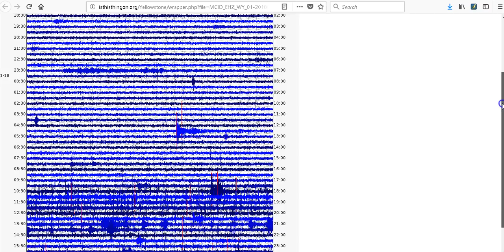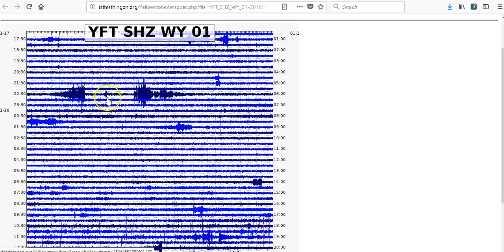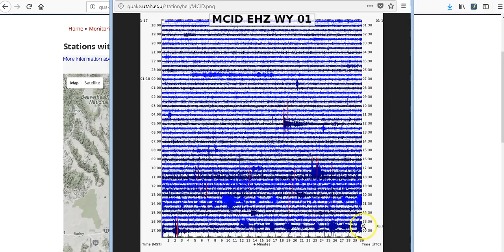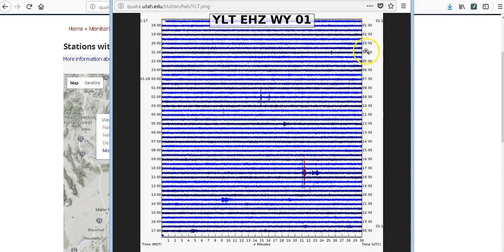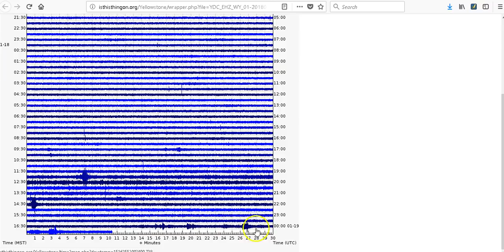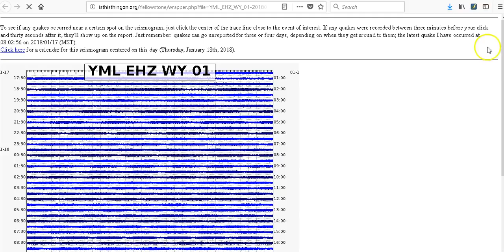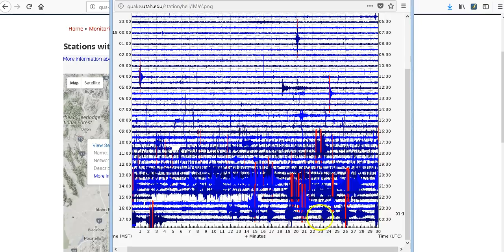Yellowstone 1/18/18 Soda Springs, ID Magma Intrusion? I hope not!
Just a quick update about, what appears to be, a volcanic tremor that occurred at 23:42UTC 1/18/18 and lasted about 20 minutes and was shown  on 9 monitors with the strongest signal being felt at MCID and IMW, southwest of the caldera. This event may be related to what I will be talking about. God bless and stay safe in these crazy times.